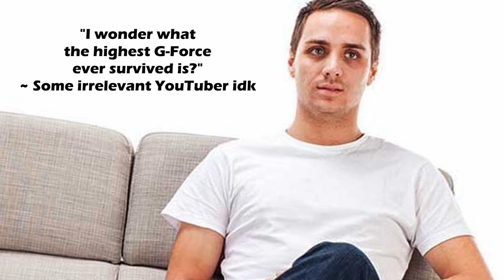The worst crash ever survived - Kenny Brack (214G!)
Thought I would take a look at Kenny Brack's IndyCar crash in 2003 at the Texas Motor Speedway for today's video! ENJOY!

There are certain scenes from [IndyCar] All rights are property of [IndyCar]. Other photos and news elements are used solely for the purpose of assisting the original content in becoming more engaging or informative. Using this video without giving credit to the original source is an offence.